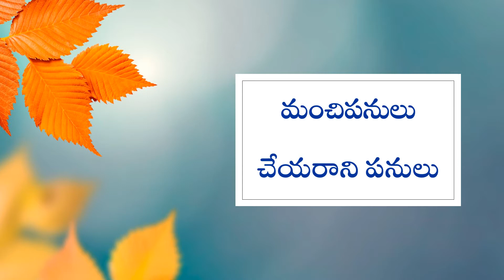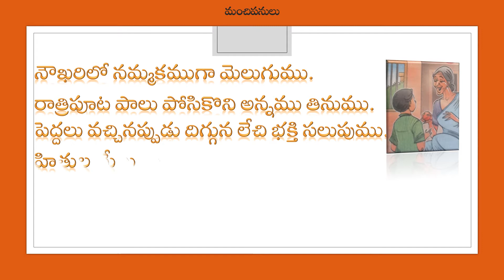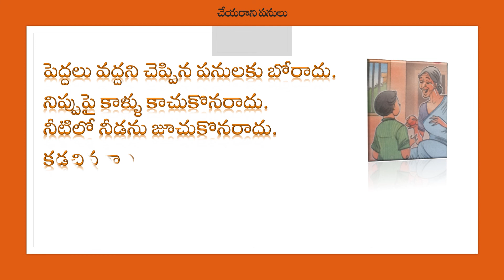నిత్య సత్యాలు/పెద్దల మాటలు/బంగారు పలుకులు/Golden words/Telugu Suktulu/Subhashitamulu in Telugu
In this video we listen to the good words spoken by some adults which are useful to everyone on a daily basis. These affect everyone in everyday life to a great extent. These are suitable for people of all ages.